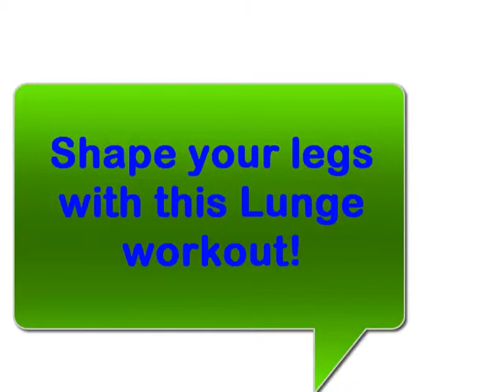Hornsey Girls - Lunges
MOVband